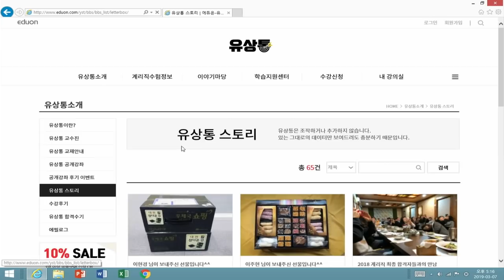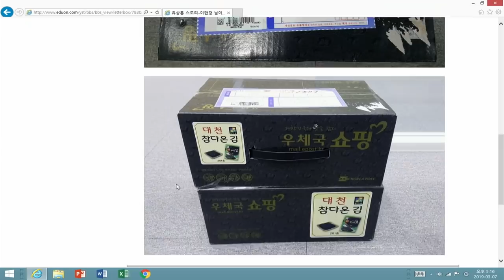2019 계리직 수험 소식 유파발 시즌2 제4회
2019 계리직 수험 소식 유파발 시즌2 제4회(3월7일)
계리직 시험 소식
효율적인 컴퓨터일반 학습요령 안내
유상통 라이브특강 안내